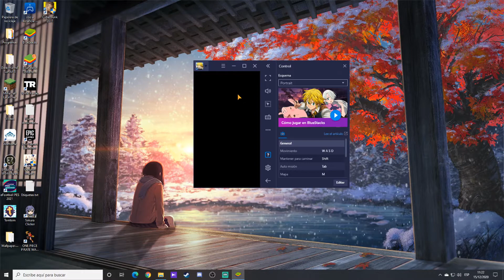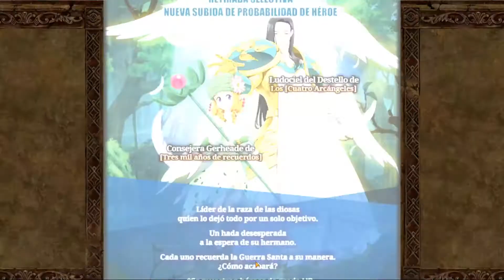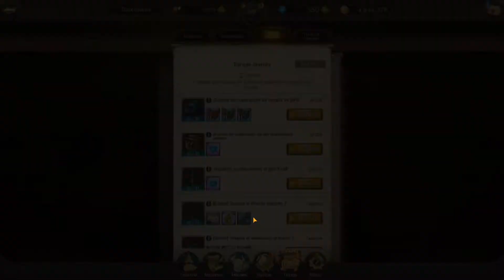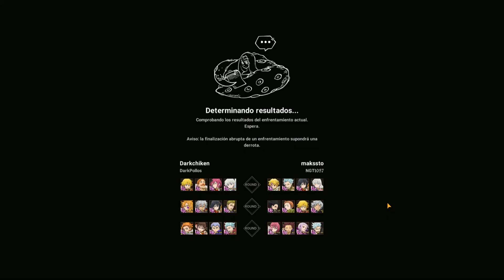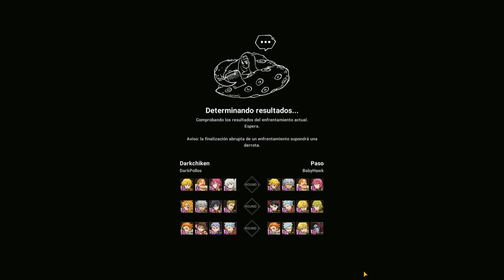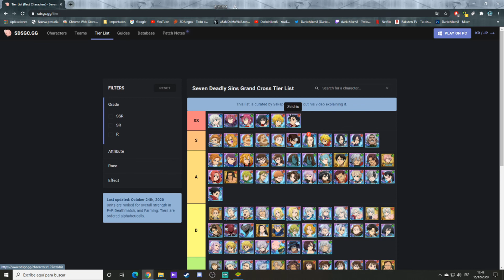The Seven Deadly Sins Grand Cross - cap.276 - La nueva update en profundidad